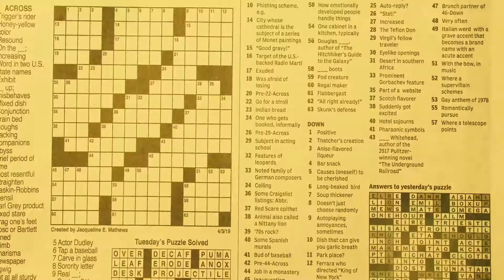JPRO - UP! (Official Music Video)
Do you struggle with stress or anxiety as a young person? I did too... so I went on a journey for 5 years now to seek out the best ways to get out of stress/anxiety. Now, I've found it and I'm able to live every day like it's the best day ever.

If you want to get the system I created for free, follow me @realjpro on Instagram.

Written & Performed by: Jordan PR Olson
Produced by: Fly Melodies
Video Recorded by: Jack Yeo Media
Video Edited by: NS Raihan

Follow JPRO everywhere: @realjpro